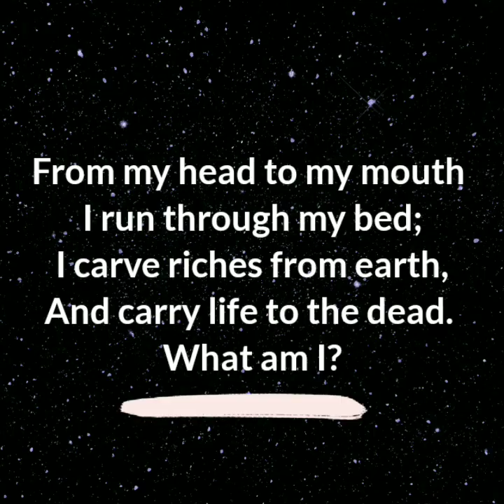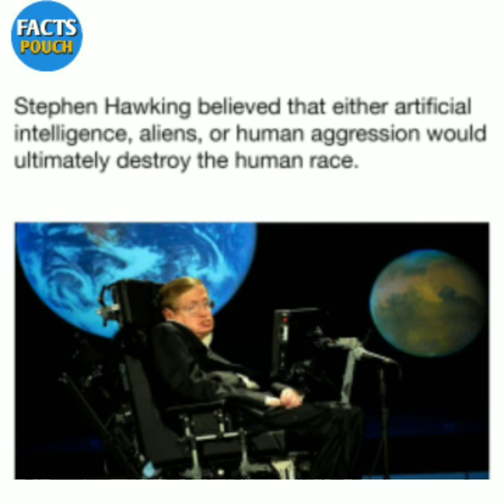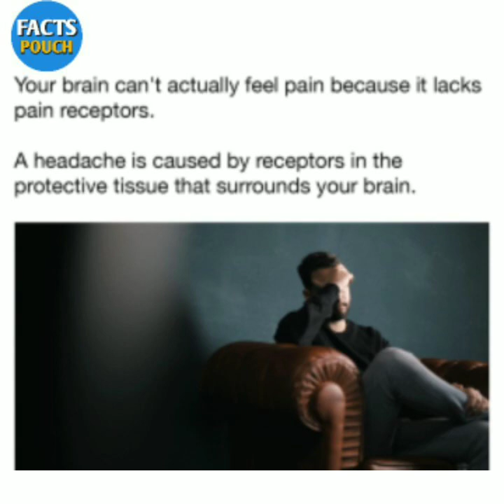Fact | Psychology facts | Did you know facts | world facts | knowledge video | Amazing facts #119